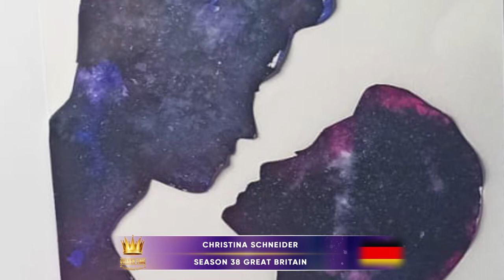GOLDEN TIME TALENT | 38 Season | Christina Schneider | Interior painting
Member/team name: Christina Schneider

The country: Germany | City: Kreuzwertheim

Nomination: Interior painting

Name of competitive work: Космос

Work size: 42 см, 32 см, 1,8 см

Execution material: Акварель

History of the creation of the work: Космос - это когда две полноценные и гармоничные личности находят друг друга для любви. ❤

В реальности это явление достаточно редкое. Во всяком случае, можно с определенностью констатировать, что в действительной истории общества любовь встречается значительно реже, чем можно судить по тому, сколь часто она встречается в произведениях искусства, поэзии или даже в повседневном словоупотреблении. Употребляя слово «любовь» «всуе», люди вкладывают в него самый разный смысл, часто весьма произвольный.

Нередко понятие «любовь» трактуется в качестве некоего подобия вещи, которую следует приобрести, а партнеры по «любви» рассматривают друг друга, исходя из принципа «обладать» или «иметь». Явное, а чаще неявное, понимание любви с позиций обладания, с позиций собственности весьма распространено.

По поводу такого понимания любви Э. Фромм писал: «Дело в том, что такой “вещи”, как любовь, не существует. “Любовь” – это абстракция; может быть, это какое-то неземное существо или богиня, хотя никому еще не удавалось увидеть эту богиню воочию. В действительности же существует лишь акт любви. Любить – это форма продуктивной деятельности. Она предполагает проявление интереса и заботы, познание, душевный отклик, изъявление чувств, наслаждение и может быть направлена на человека, дерево, картину, идею. Она возбуждает и усиливает ощущение полноты жизни. Это процесс самообновления и самообогащения».

Если же «человек испытывает любовь по принципу обладания, то это значит, что он стремится лишить объект своей “любви” свободы и держать его под контролем. Такая любовь не дарует жизнь, а подавляет, губит, душит, убивает ее.

Social networks of the participant / team: Instagram: Christina.Schneider_

Participation in other competitions and festivals / creative achievements: Луксембургский музей признал меня в прошлом году интернациональной художницей.